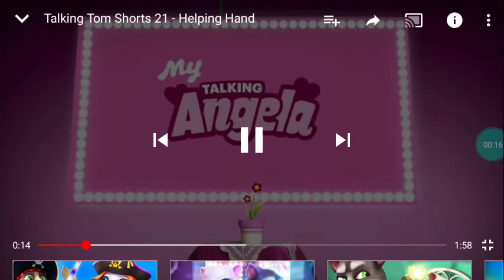talking tom cortos capitulo 21 temporada 2